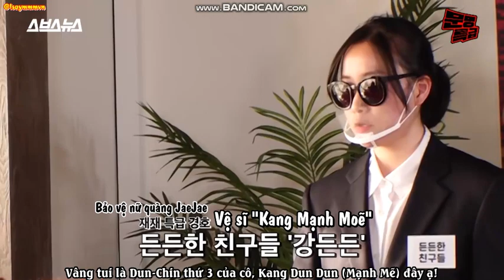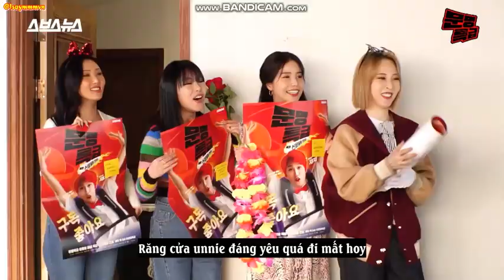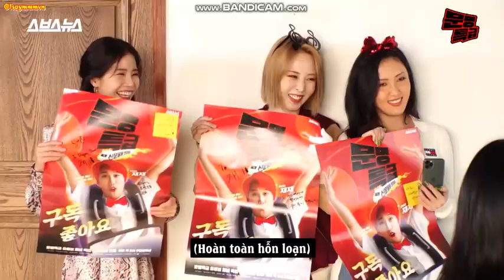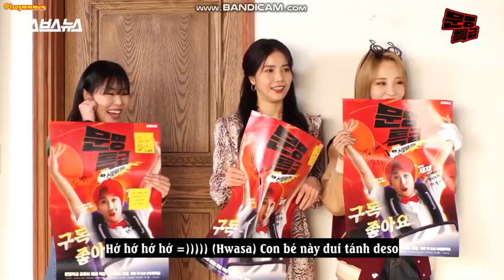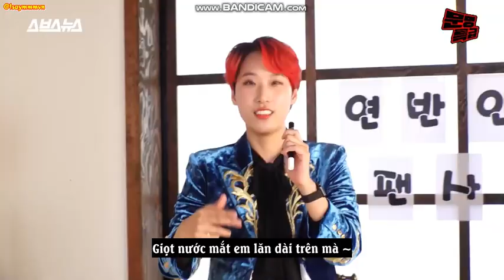[VIETSUB] MMTG Culture Express EP.152- MAMAMOO (AYA)